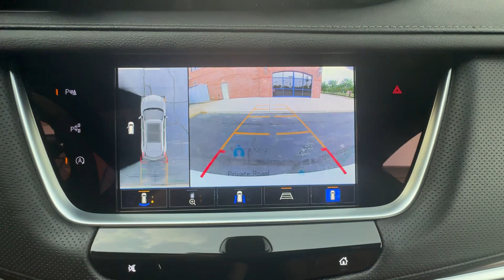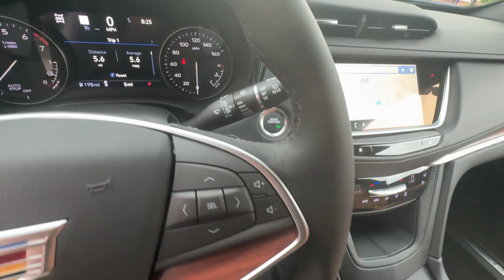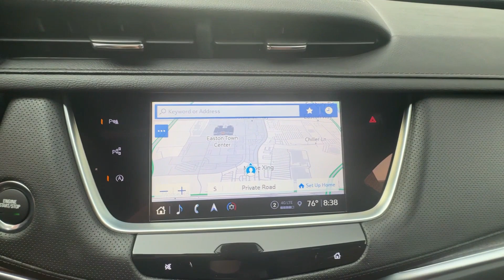2025 Cadillac XT5 AWD Sport STK# CN103437 Columbus, Dublin, Worthington, Easton, Westerville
2025 Cadillac XT5 AWD Sport
1GYKNGRS4SZ103437

With our large New Cadillac Inventory, we have the perfect new car, truck or SUV to fit your needs!

With our large Pre-Owned Inventory, we have the vehicle you’re looking for!

This 2025 Cadillac XT5 AWD Sport is full of phenomenal features such as:

Thank you for considering Germain Cadillac of Easton as your premier Ohio Cadillac dealer. We look forward to helping you with all your new car needs and hope to see you soon!